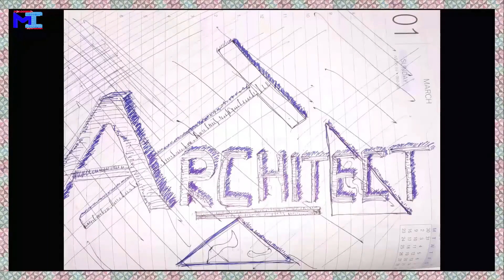Mumbai Metro Red Line 9 Dahisar (E) – Mira Bhayander (extension of Line-7)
Dahisar (E) – Mira Bhayander
(extn of Line-7)

Mumbai Metro Line 9 Construction Updates
Second Largest Metro Train Route In India

Metro Line 9 is extension of Line 7 form Andheri to CSIA and Dahisar to Mira Bhayander and is 13.581 km long (11.386 km elevated and 2.195km underground) with 10 stations.

& If You Are Living in mira road or Dahisar Or Bhayandar & Finding For The Routes For These Metro Train Lines, I Suggest That You Watch The Whole Video Till The End.

It shall provide interconnectivity among the existing Western Express Highway, Western Railway, ongoing Metro Line 2A (Dahisar to D N Nagar) and Metro Line 7(Andheri (E) to Dahisar (E)).

It shall provide rail based access to the commercial, Govt. bodies and geographical landmarks in Mumbai.

It shall reduce the current travel time by anything between 50% and 75% depending on road conditions.

So In This Video I Would Be Tracing A Route Map & Explaining all The Mumbai Metro Train Routes In Detail.